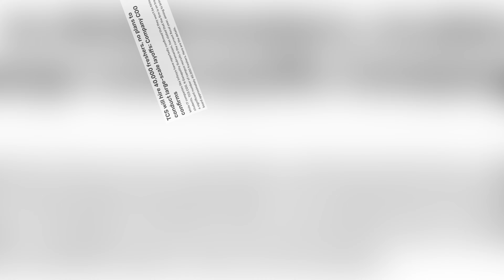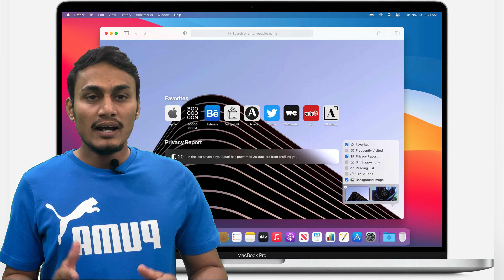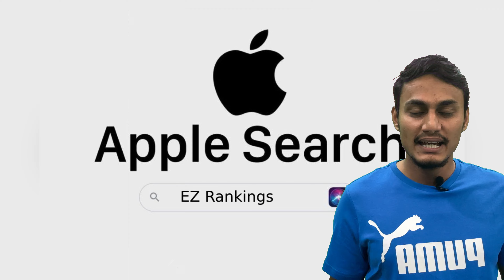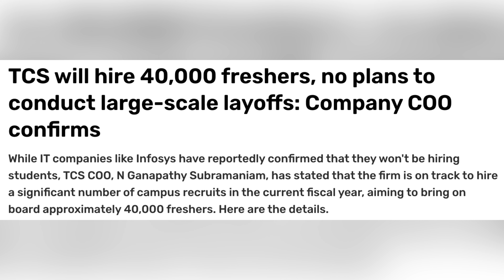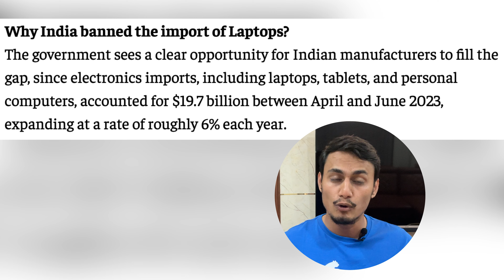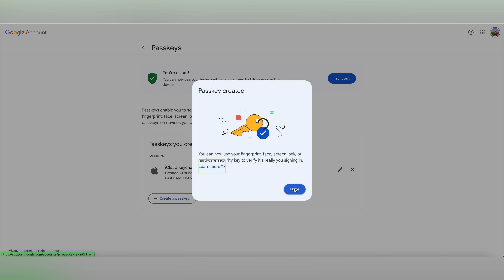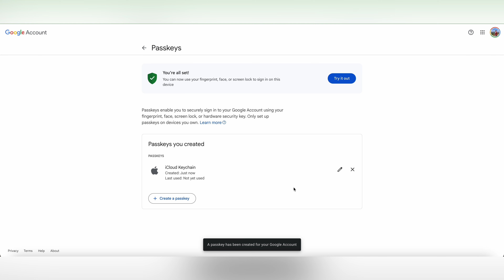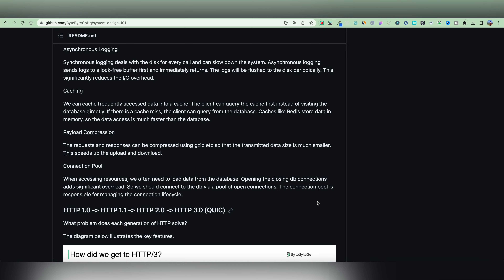Top Tech News You Need to Know | Biggest Tech News-Edition 1 | Week in Tech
📹Inside this video:
Today we will see top 5 biggest tech news for this week/month. Poora video dekhiye end tak, kuki m ek bonus update dene wala hu agar aap software engineer h aur interview prepare kar rahe hain!
Namaskar Dosto!!

My name is Kapil Raghuwanshi, working as a Senior Software Engineer for Walmart Global Tech India!🔆

Whether you're a student looking for Job, Career switch in the IT or simply Tech enthusiast, or just curious about the digital realm, you've found the right tribe.

We're here to explore the exciting world of technology together-
📡 Latest Tech News & Updates
🌐 Interesting Science & Engg Stories
💻 Software & Programming Tutorials
👨‍💼 Interview Experiences & Preparations

🌟 Join our growing community as shown below of tech enthusiasts, share your thoughts, and engage in work related discussions:

Book 1:1 sessions with me on TopMate like Resume Review, Doubts/Query Resolution, Mock Interviews

✨Chapters✨
0:00 - Tech News and Channel Introduction
3:23 - Accenture defers hikes and bonuses for 2023
6:53 - Indian Govt lifts laptop import ban
8:34 - Google made passkeys default authentication mode
12:30 - Facebook (Meta) launches new ChatGPT - Llama2
14:25 - Bonus for Software Engineers
✨ Queries ✨
News tech
Latest tech
tech in Hindi
Chatgpt
News tech bulletin today
Biggest tech news
Top tech news
new tech
future tech
tech layoffs
News technology
ai news
Tech news
Chatgpt new
Latest technology in the world
Latest technology
Latest technology in ai
 tech news weekly
Latest news
Latest tech gadgets
Tech updates
Layoffs 2023
Jobs 2023
Chatgpt se paisa kaise kamaye
Chatgpt to make money
Breaking tech
Breaking tech news
Breaking technology news
Breaking news
Breaking into tech
Latest technology in software
Latest technology trends 2023
Weekly tech news
Tech updates hindi
Tech updates in English
Google vs Apple
Apple vs Android
Android vs iPhone
Facebook launches new chatgpt llama
accenture defers hikes and bonus
indian govt lifts laptop import ban
google made passkeys default
google pays apple to keep default search engine
best system design github repository
BeATechMonk🧘‍♂️